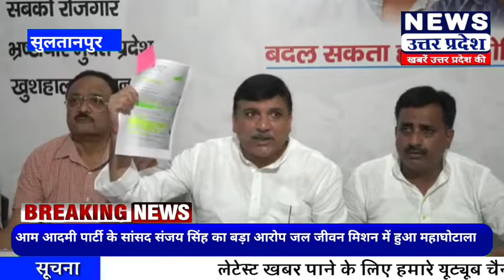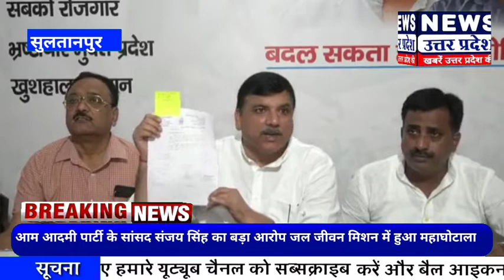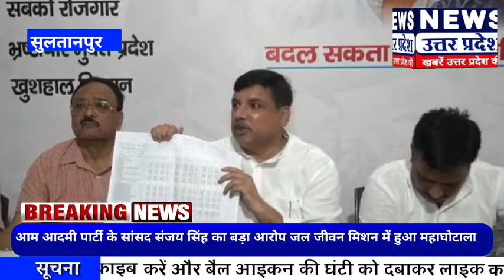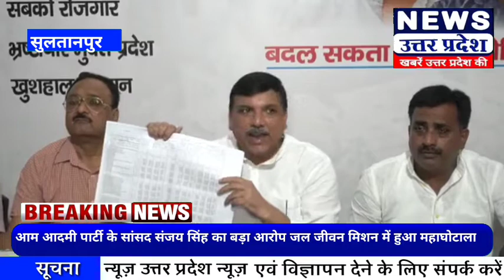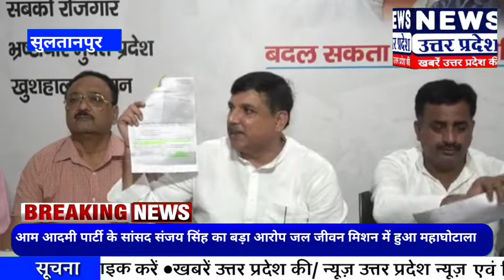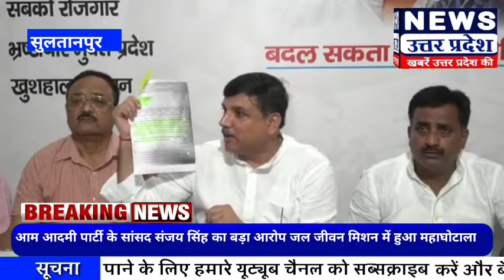NEWSUTTARPRADESH आम आदमी पार्टी के सांसद संजय सिंह का बड़ा आरोप जल जीवन मिशन में हुआ महाघोटाला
आम आदमी पार्टी के सांसद संजय सिंह का बड़ा आरोप जल जीवन मिशन में हुआ महाघोटाला